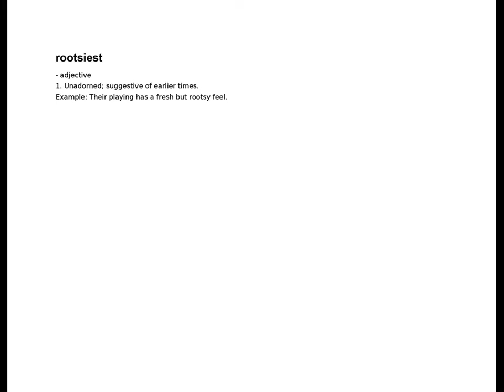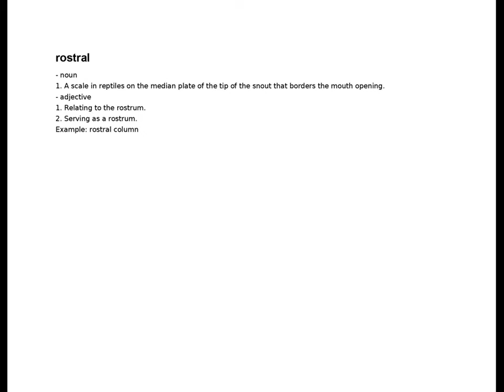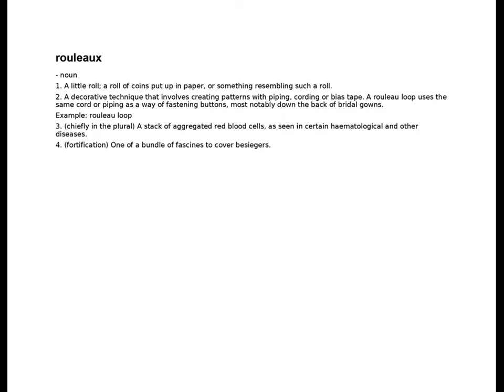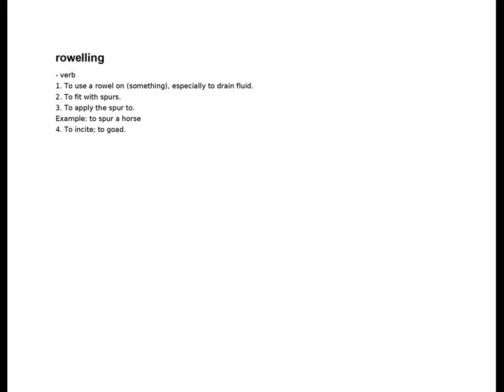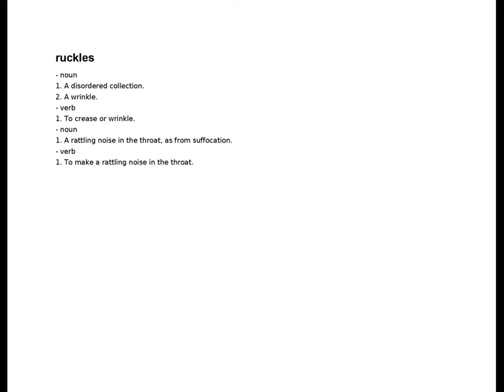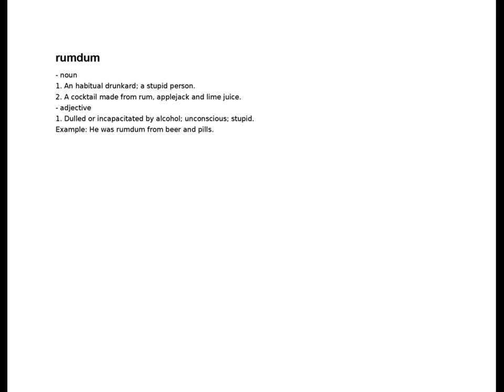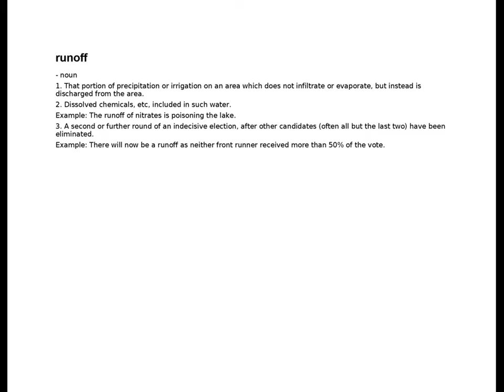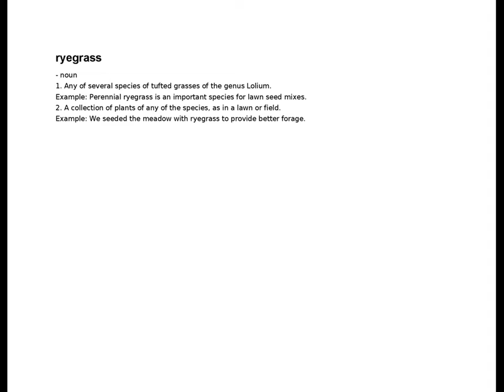roots - ryot | R | English Dictionary